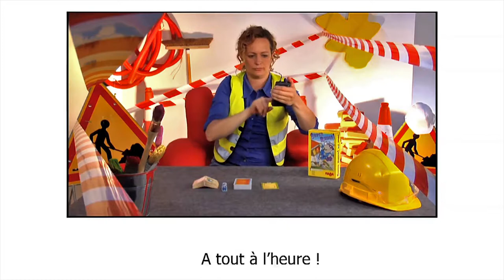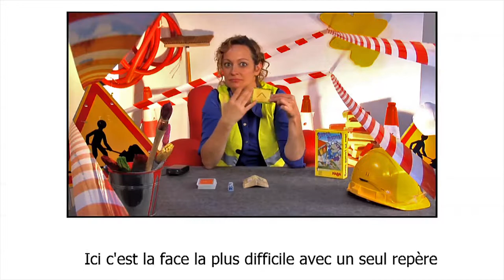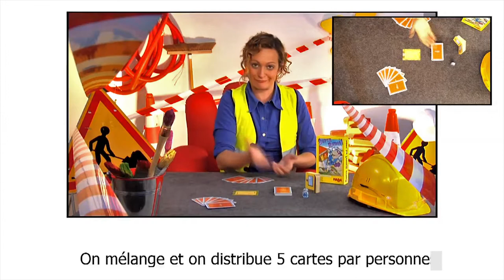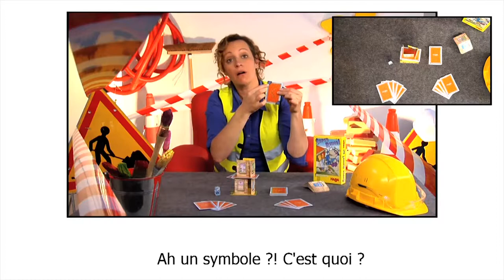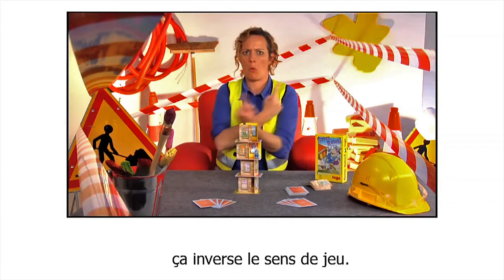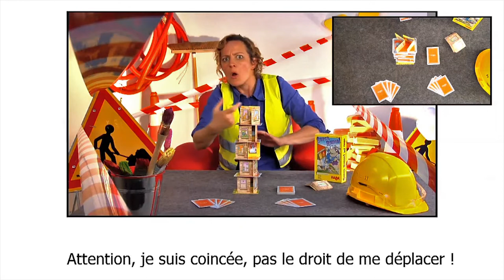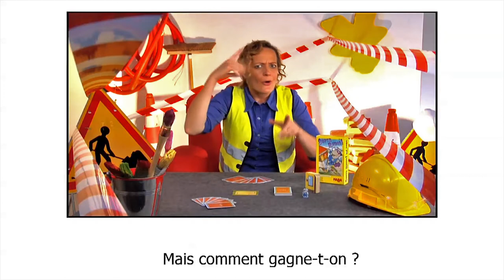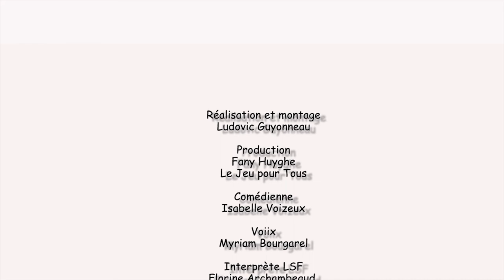SUPER RHINO en LSF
Bonjour à tous , Voici la vidéo en Langue des Signes Française du jeu SUPER RHINO de Haba.
Cette vidéo est sous-titrée et avec une voix off.

🎲 Age à partir de 5 ans
🤙 De 2 à 5 joueurs
⏱ Durée du jeu : 15 min

📳 : ludikaccess sur Instagram